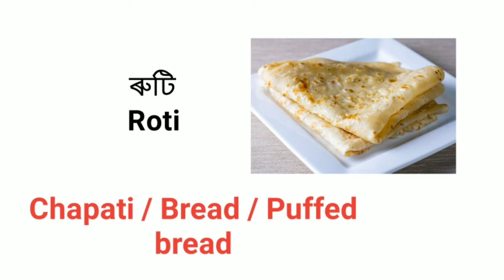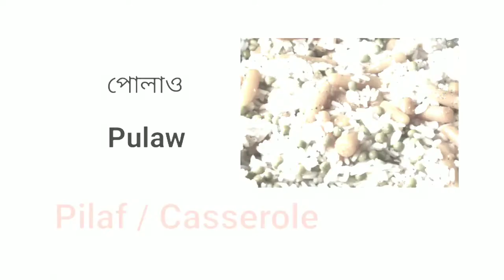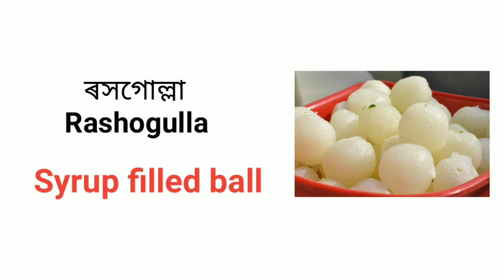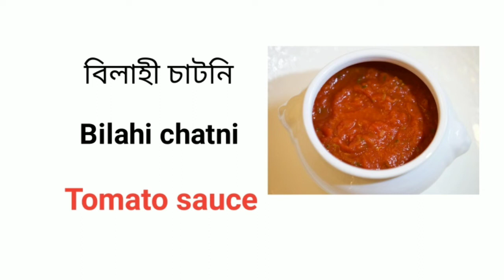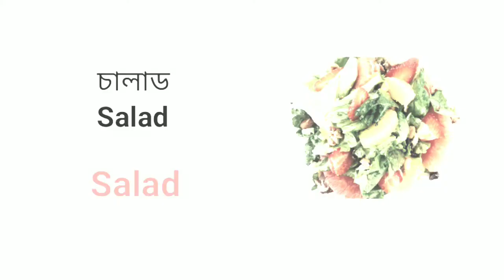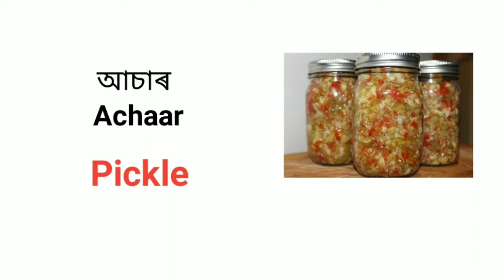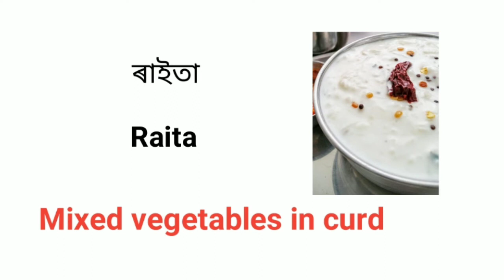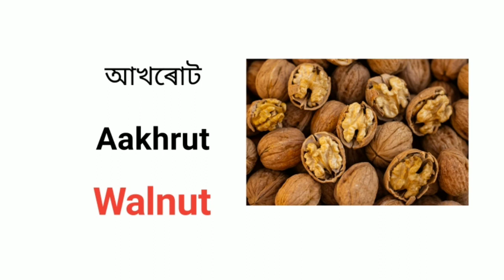Indian sweets and dishes name Assamese and English | all indian food name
Indian sweets and dishes name Assamese and English |  all indian food names | Sweets list in English and Assamese | মিঠাইৰ নাম | সকলো মিঠাইৰ নাম

Welcome to Dipika's Tutorial point. ইংৰাজীত কথা কোৱা, ইংৰাজী পঢ়া, ইংৰাজী লিখা তথা সম্পূর্ণভাৱে ইংৰাজী শিকিবৰ বাবে Dipika's Tutorial point Channel 👈 টো Subscribe কৰি http Tutorial point 👈 ৰ Notification 🔔 ৰ ঘণ্টা button টো টিপি চেনেল টোৰ লগত যোগ হৈ লওক 😊🙏

You acknowledge that this platform may be affected by faults or delays. Such faults or delays may be caused by factors, including technical issues with the performance or platform of our or another person's software, equipment or systems traffics or technical issues. We do not take responsibility for any loss or damage, however, caused (including through negligence), that you may directly or indirectly suffer in connection with your use of this platform, nor do we take responsibility for any such loss arising out of your use of or reliance or information contained on or accessed through this platform.

Indian sweets and dishes name Assamese and English,all indian food names,Sweets list in English and Assamese, sweets list in english, indian sweets and dishes name in english